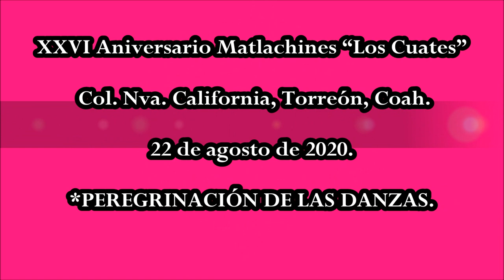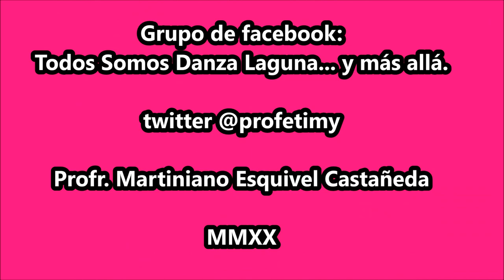XXVI Aniversario Matlachines "Los Cuates" de Torreón, Coah.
XXVI Aniversario Matlachines “Los Cuates” en La Col. Nva. California en Torreón, Coah. el 22 y 23 de agosto de 2020.